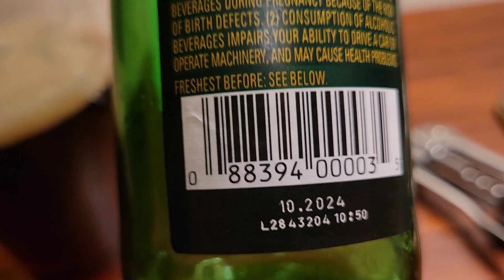Dopplebocks, Optimator and Foltzenator.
Double the Bock pleasure but where is my favorite Celebrator?
Also a guest appearance from Aventinus.